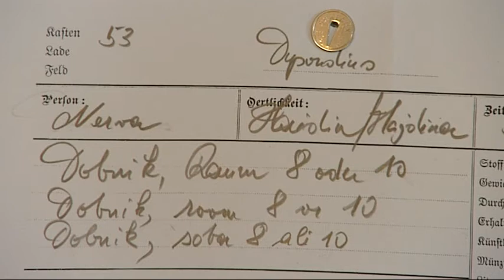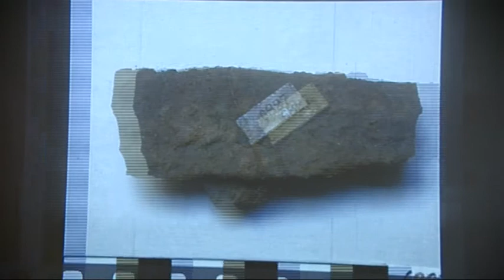Arheološka dediščina Štajerske, TV Maribor 4.5.2012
V razstavnih prostorih dvorca Betnava v Mariboru je prvič pri nas na ogled arheološka dediščina Štajerske. Gre za najpomembnejše najdbe z območja sedanje Slovenije, ki jih v svoji zbirki hrani Univerzalni muzej Joanneum iz Gradca. RTV Slovenija, TV Maribor, novinarka: Franja Pižmoht, slika: Roman Prehar, montaža: Bojan Stajnko. Twitter @TVMaribor I FB